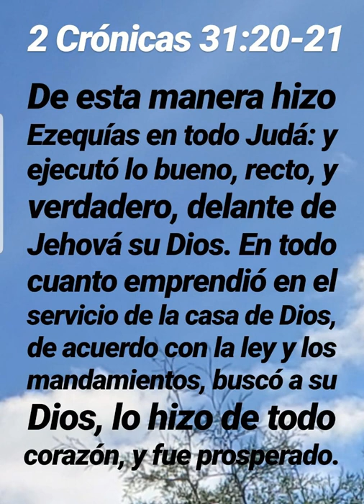2 CRÓNICAS 31:20-21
DE ESTA MANERA HIZO EZEQUÍAS EN TODO JUDÁ: Y EJECUTÓ LO BUENO, RECTO, Y VERDADERO, DELANTE DE JEHOVÁ SU DIOS. EN TODO CUANTO EMPRENDIÓ EN EL SERVICIO DE LA CASA DE DIOS, DE ACUERDO CON LA LEY Y LOS MANDAMIENTOS, BUSCÓ A SU DIOS, LO HIZO DE TODO CORAZÓN, Y FUE PROSPERADO.